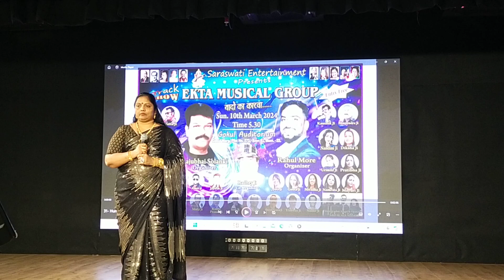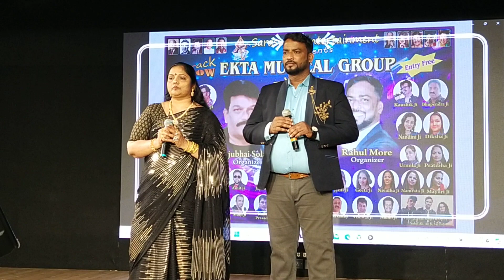Hum tumhe itna pyaar karenge Song